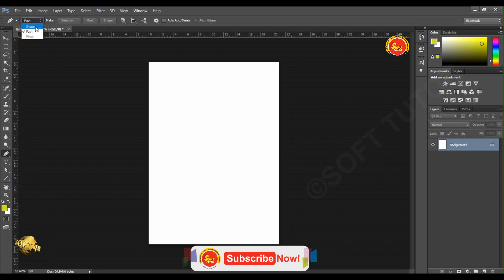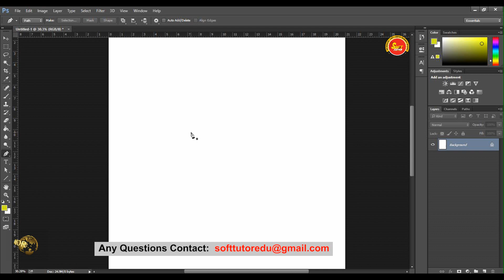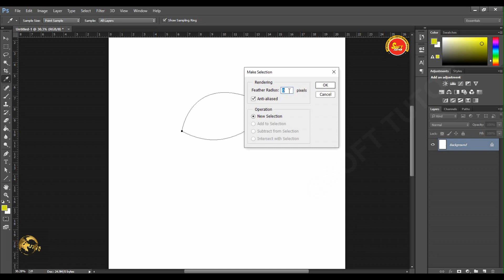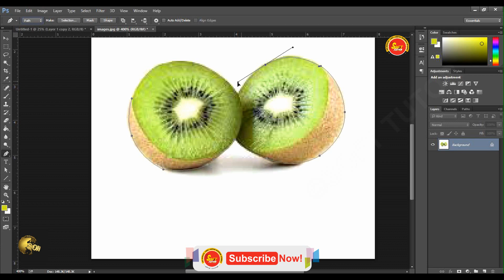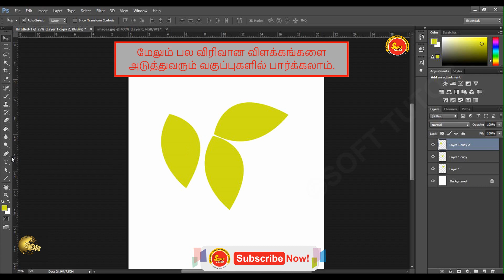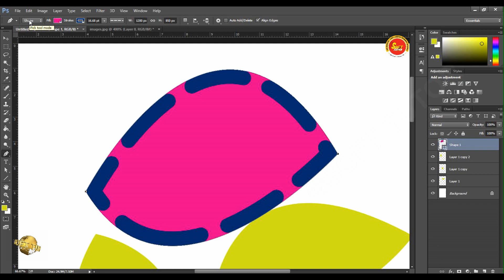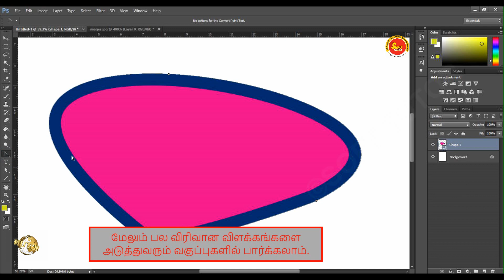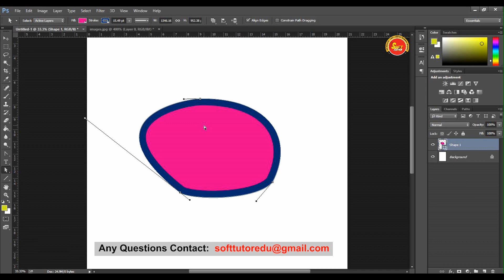How to use Pen tool _Photoshop in Tamil Tutorial | Soft Tutor PEN TOOL